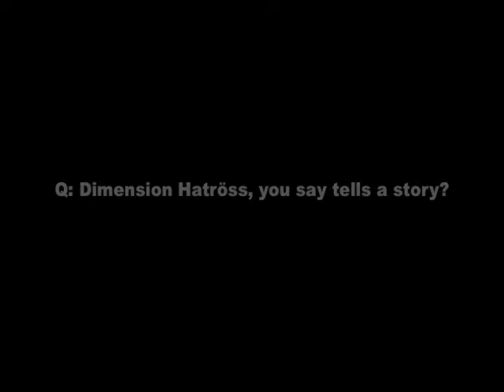Voivod plus interview with "Snake" 1988 Fenders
Voivod, Produced by Richard Alan White December 4, 1988 at Fenders Ballroom in Long Beach. Interview with lead singer Denis "Snake" Bélanger, for Goldenvoice and Voivod. Song; Tribal Convictions